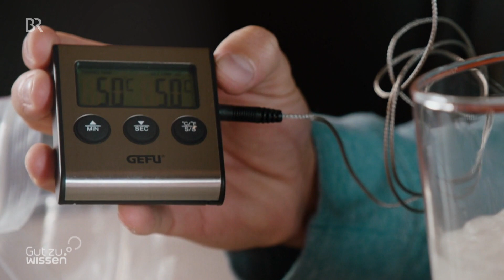Kann man mit Eis wärmen? | Experiment | alpha Lernen erklärt Chemie (Philip probiert's)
Eis ist normalerweise kalt. Es gibt aber auch heißes Eis, das einen wärmen kann. Wie das funktioniert, zeigt Philip Häusser mit einem sogenannten Handwärmer.

00:00 Wie kann man mit Eis wärmen?
00:19 Wie verändert der Handwärmer seinen Aggregatszustand?
00:42 Welche Mischung ist in einem Handwärmer?
01:00 Wie entsteht die Wärmeentwicklung?
01:25 Welche Mischung steckt genau dahinter?
01:55 Wann ist der Gefrierpunkt von Wasser?
02:04 Wann ist der Gefrierpunkt der Mischung aus Wasser und Natriumacetat?
02:30 Was ist eine unterkühlte Flüssigkeit?
02:40 Wie startet die Kristallisation?
03:03 Wann kühlt sich die Mischung ab und wird wieder flüssig?

alpha Lernen - besser lernen: Wir erklären anders, als in der Schule oder in anderen Lernangeboten, denn als Journalisten & Medienhaus bringen wir einen echten Vorteil: 🖼 beste Visualisierung, 😳 gutes Storytelling, 🌍 die Welt erklären in der Realität. Das hilft beim Lernen, denn so verstehst du die Sachen viel leichter und kannst sie dir lange merken.